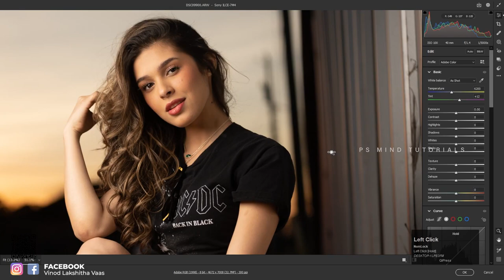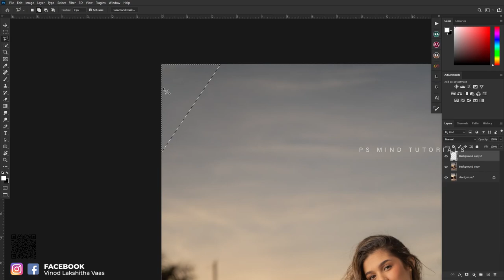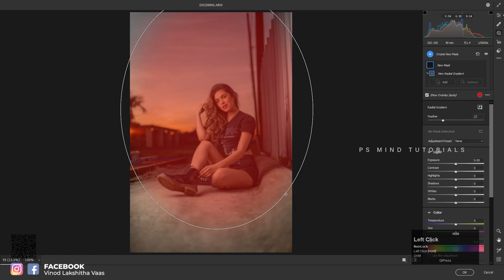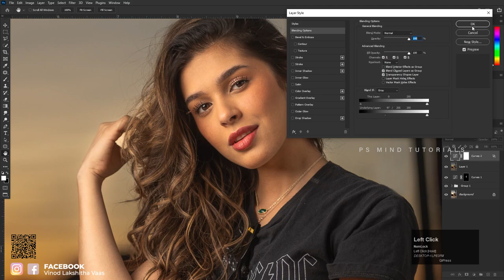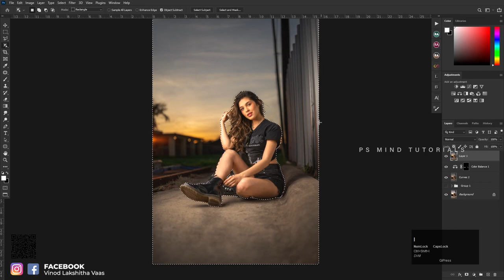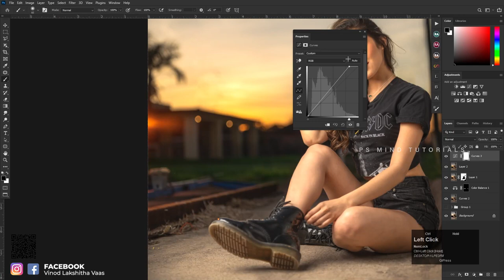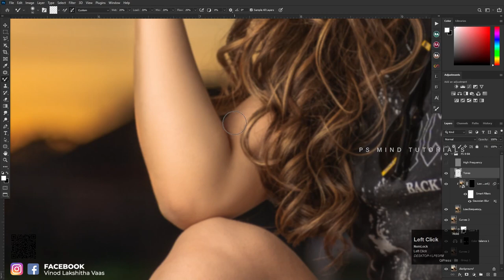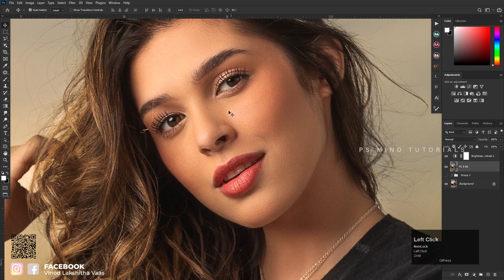Amazing Retouching & Color Grading Tutorial 037# Part 01 | Photoshop cc 2022 | Eli Infante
✔Sharpen Portraits
✔More colors
✔Retouching

photoshop art
art manipulation